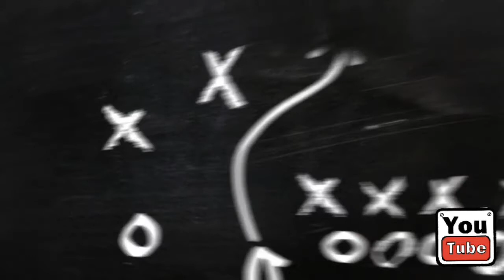6 DIN BAAD....(THUMBNAIL MULAIZA FARMAYE). 🐐🐄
Usalam o alaikum
Nazreen o hazreen
Neeche laal button dabain aur naiki paaiyen
Shukriya ♥️.